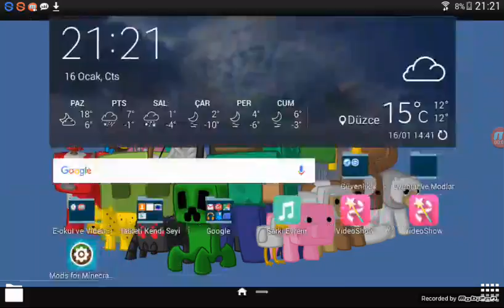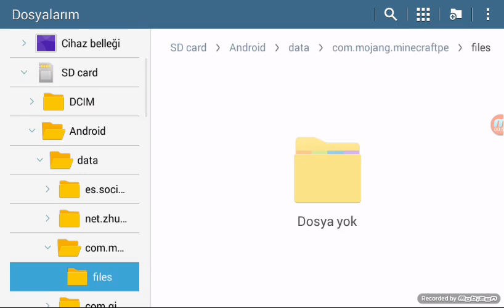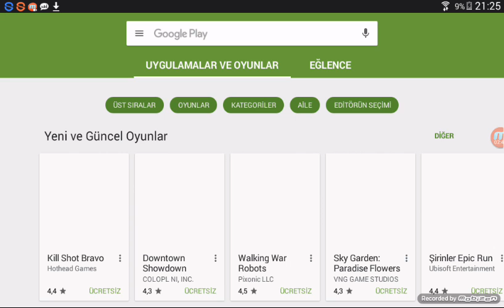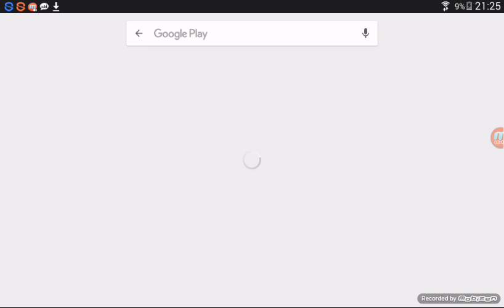Gereksiz dosyalar nasıl silinir